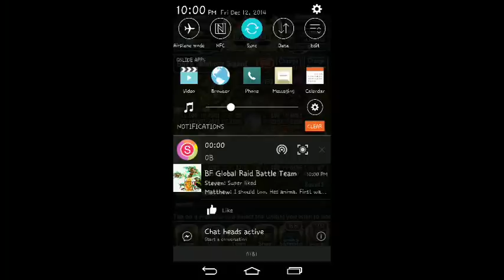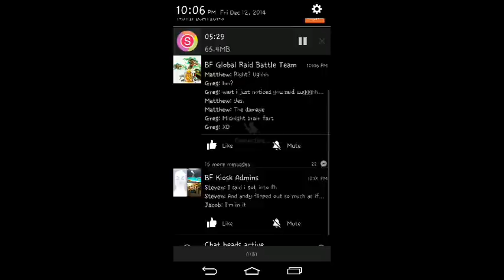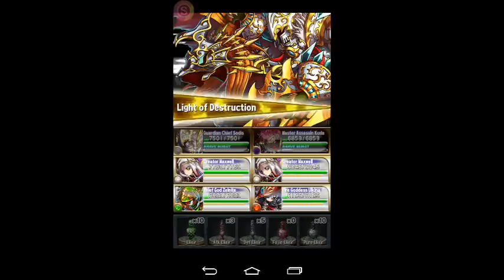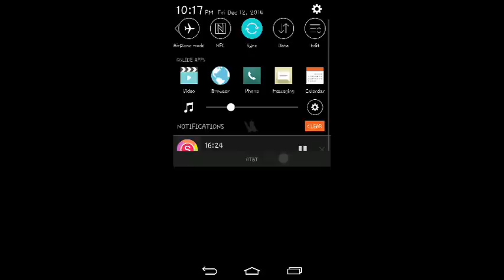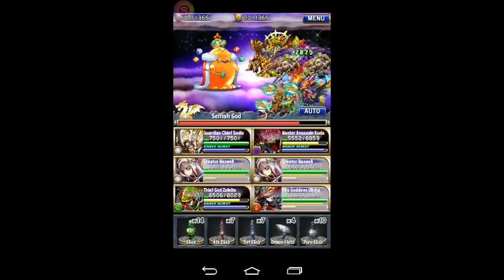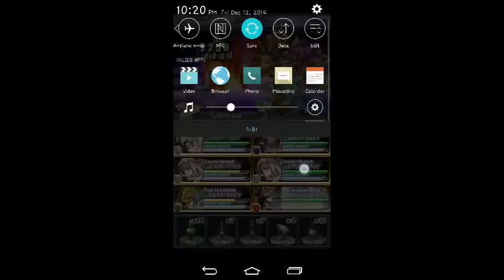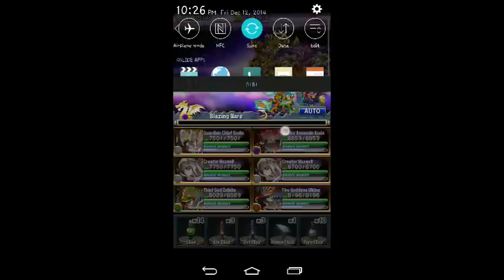Brave Frontier | Frontier Hunter EX Season 9 Clear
Hey guys! Here I barrel through all of FH xD